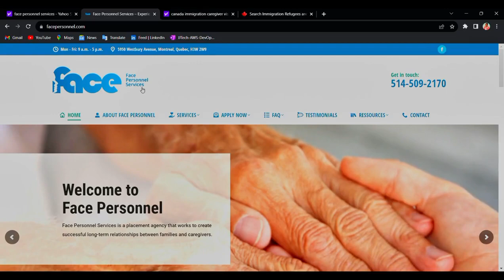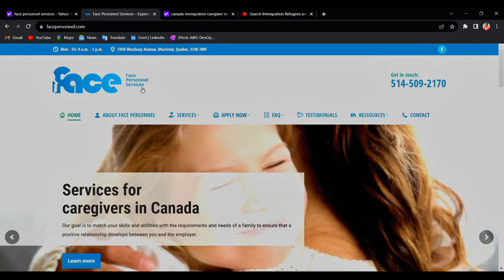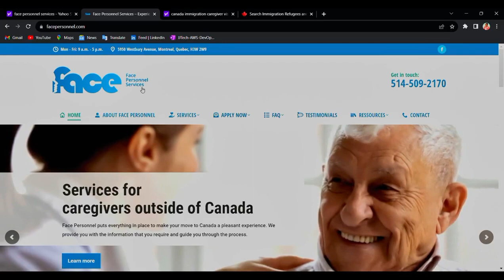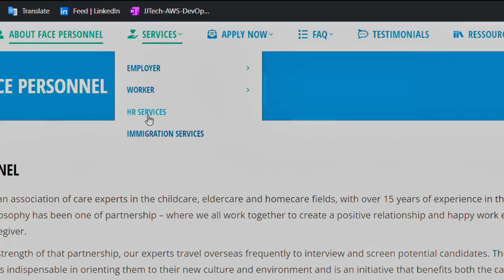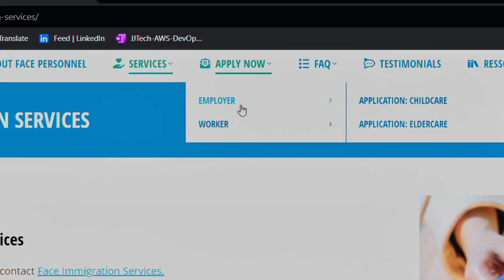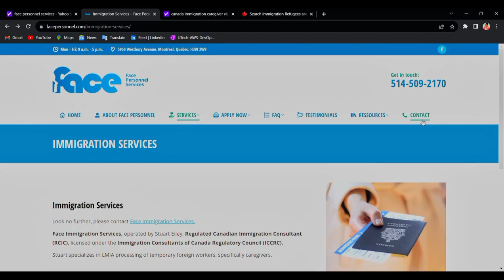Rush! Canada carer visa 2023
In this video, I talked about an agency that recruits overseas carers into Canada…